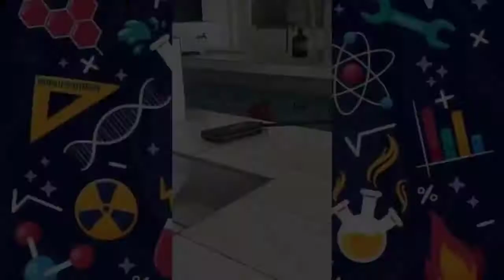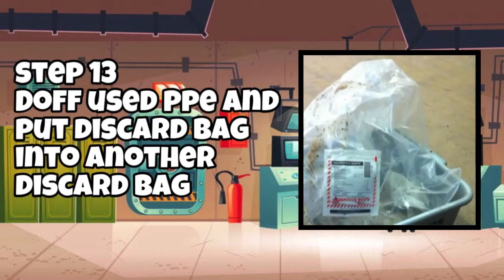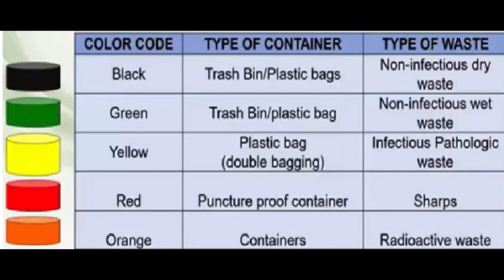CATOLICO: Spill Drill Outside BSC & Proper Waste Segregation